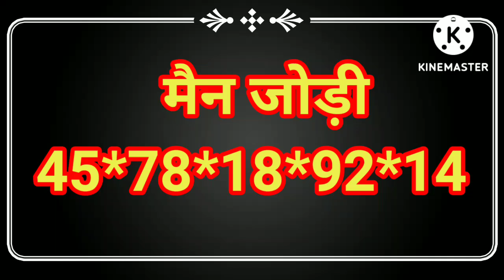22 July 2022